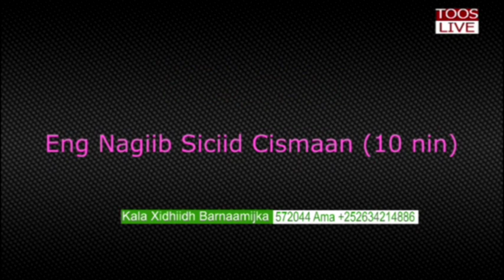BARNAAMIJKA HABEEN WANAAGSAN MUWAADINKA HUFANOW 1AAD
SOO SAARE : MAXAMED BAASHE XAAJI XASAN
FARSAMADA: ENG NAGIIB SICIID CISMAAN (10 NIN)